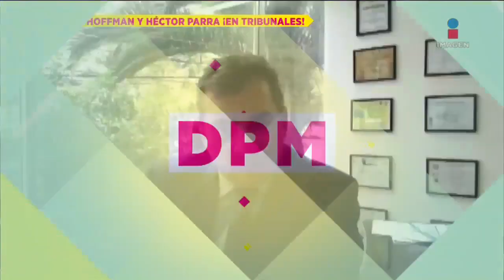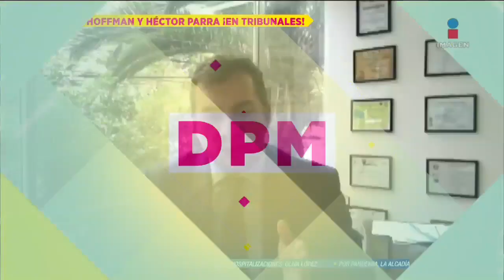¡Hoffman y Parra EN TRIBUNALES! Así fue el encuentro de ambas partes por acusación de abuso sexual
¡Este día el caso de GinnyHoffman y HéctorParra se llevó a los tribunales! Mira lo que sus abogados detallan acerca del caso de abuso sexual y violencia familiar contra su propia hija.